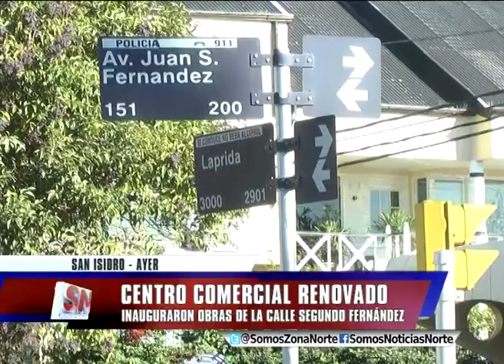COMERCIO A CIELO ABIERTO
El intendente de San Isidro, Gustavo Posse, estuvo en
la calle Segundo Fernández para inaugurar las obras
en el centro comercial a cielo abierto. Construyeron
dársenas para estacionamiento y pusieron en valor el
espacio público.